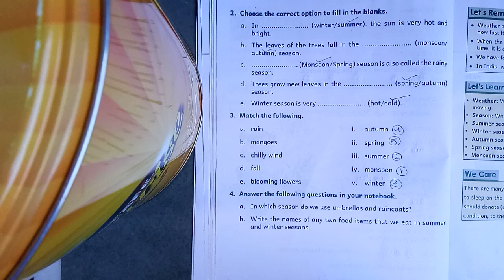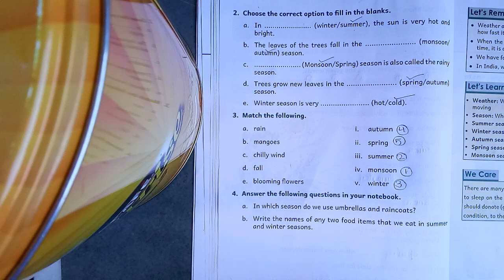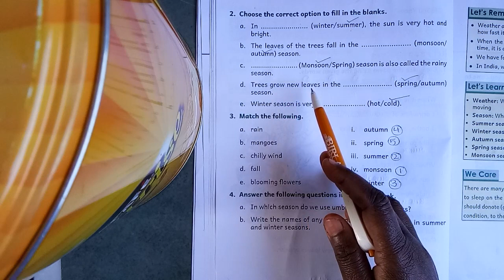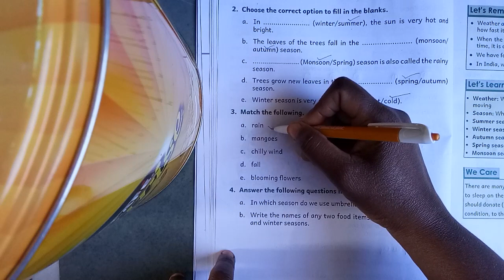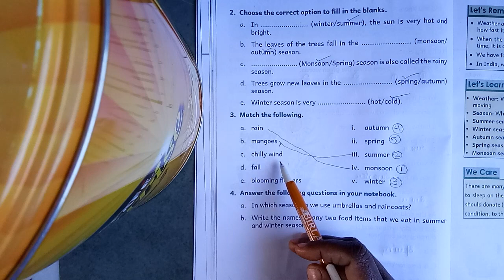Evs for 2nd class